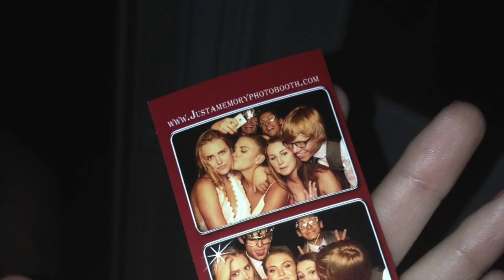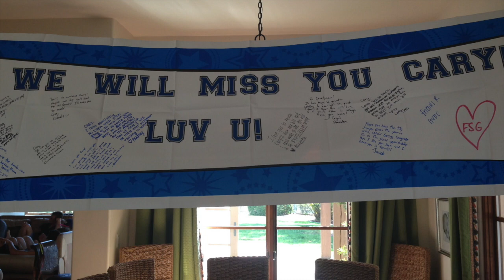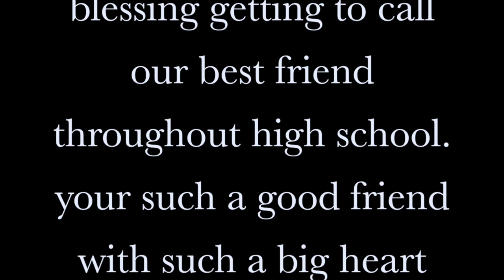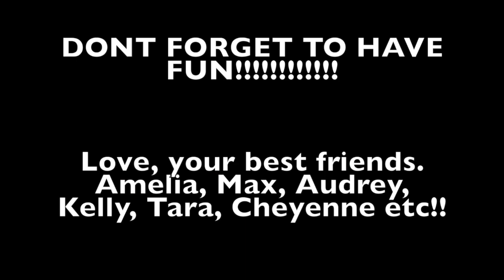singing in the shower 2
This video is about farewell carolyn